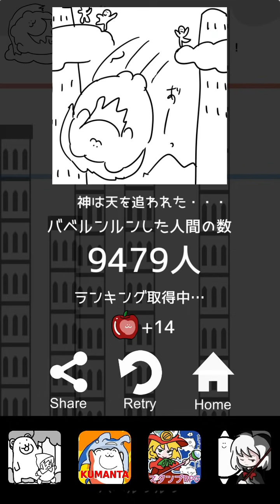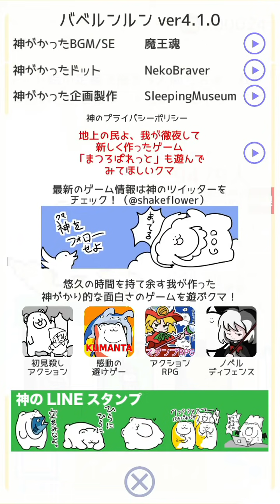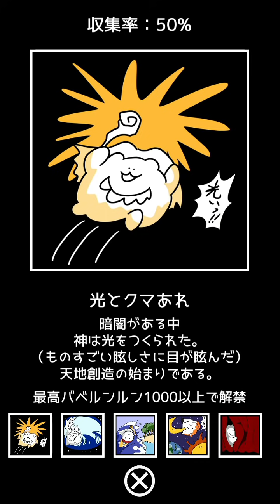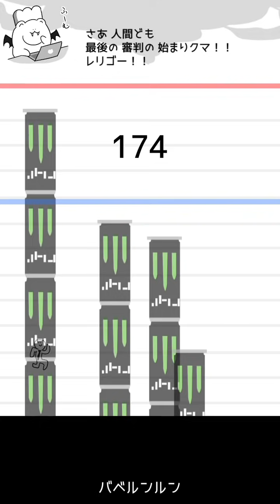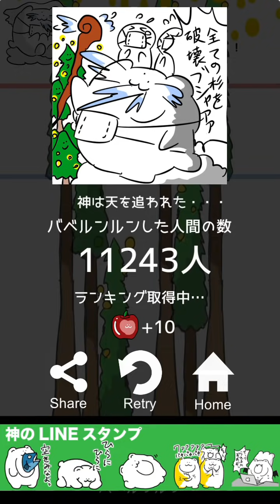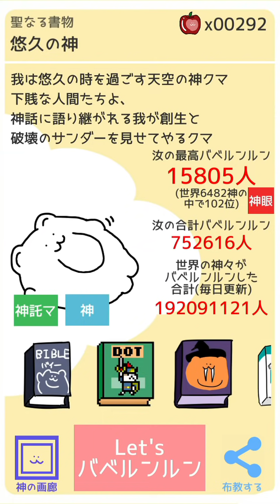人間どもを失意のどん底に堕とすゲーム【バベルンルン】